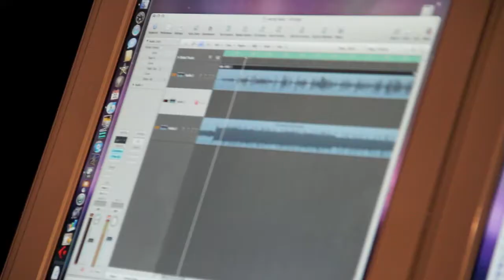yf banga no hands video blog 1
double black kevin davis presents yf banga no hands video blog 1